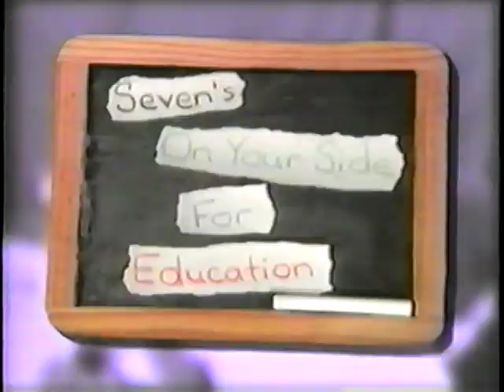Brooke Point High School Commercial 1997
Step team